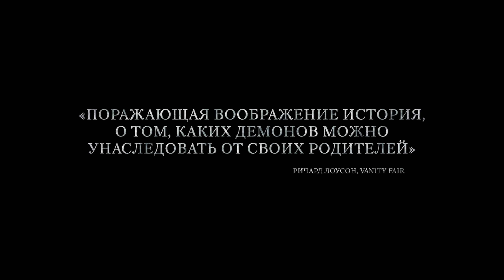Реинкарнация — Русский трейлер (Дубляж, 2018)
► Русский трейлер фильма «Реинкарнация» 2018 года |

• Оригинальное название:  Hereditary
• Страна:  США
• Дистрибьютор: Парадиз
• Режиссер: Ari Aster
• Жанр:  ужасы, драма, детектив

• В главных ролях: Тони Коллетт, Гэбриел Бирн, Алекс Вулф, Milly Shapiro, Энн Дауд

Когда из жизни уходит Эллен, глава семьи Грэхем, её дочь, начинает узнавать загадочные и всё более страшные секреты о своей родословной.